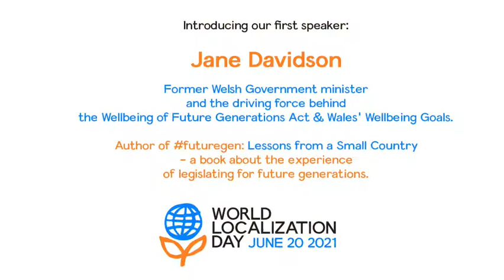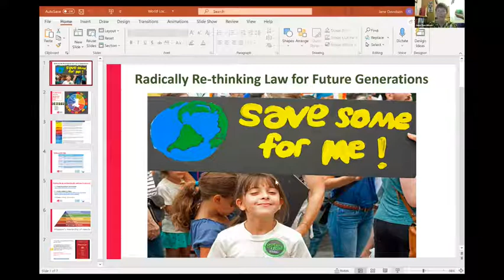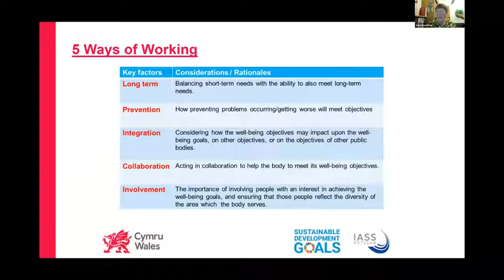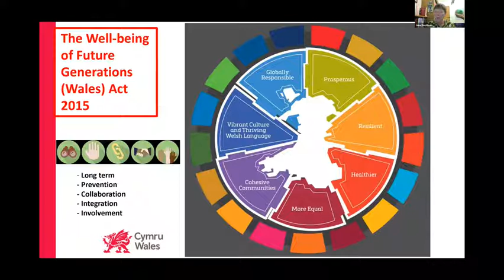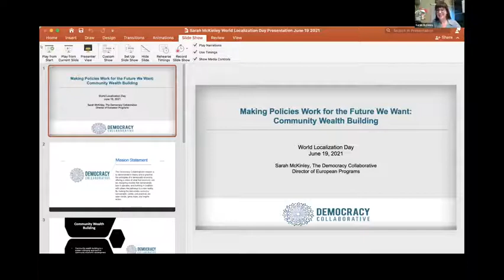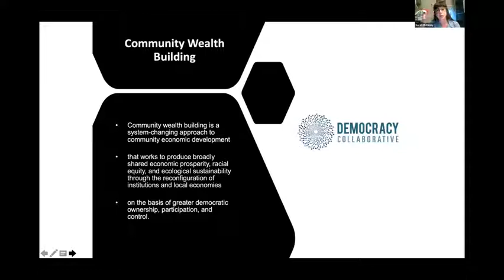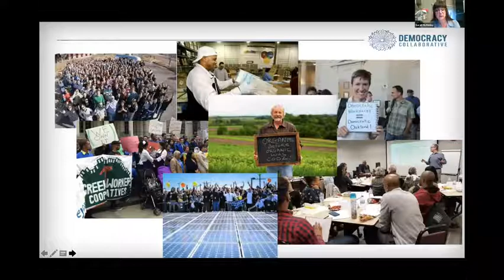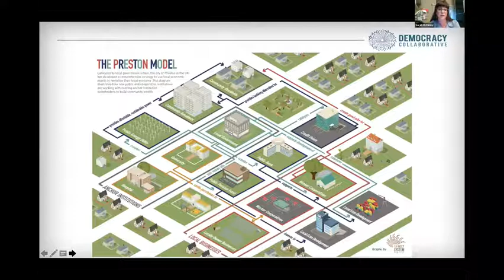Making Policies Work for the Future We Want | Jane Davidson, George Ferguson and Sarah McKinley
What kind of policies safeguard the wellbeing of people and planet? How can we stimulate healthy local economies that operate within ecological limits? How do we bring governance closer to home? Learn from people who have spearheaded visionary policies and community-building strategies. Hear about how a small country made it mandatory to consider future generations, about food-first policies, and about models to build community wealth.

Moderated by Anja Lyngbaek.

This event took place on June 20, 2021 as part of World Localization Day. As more people wake up to the need to localize supply chains and recover their connections to Nature and community, World Localization Day aims to galvanize the worldwide localization movement into a force for systemic change. for more information.